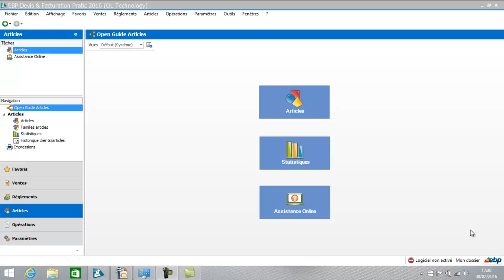EBP Devis facturation pratic 2016 : Les articles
Visualisez l'intégralité de la formation